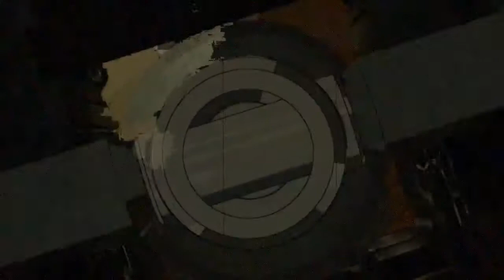Batman Ninja (2018) Mini Review: Very Disappointing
Batman Ninja is Batman's first real dive into the world of anime. With great minds like Takashi Okazaki, the creator of Afro Samurai involved, What could possibly go wrong. Today I Review Batman Ninja and dive into why I think this movie sucks.